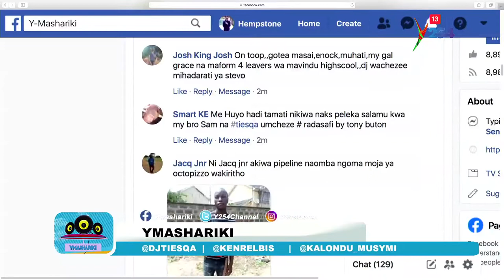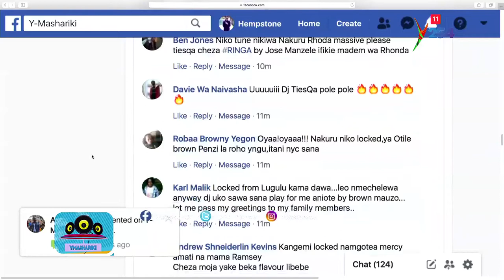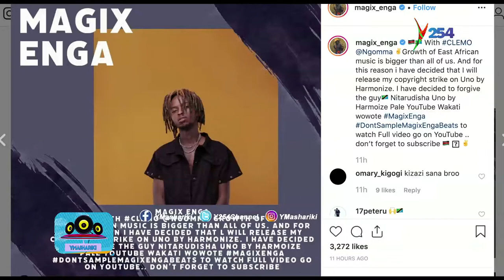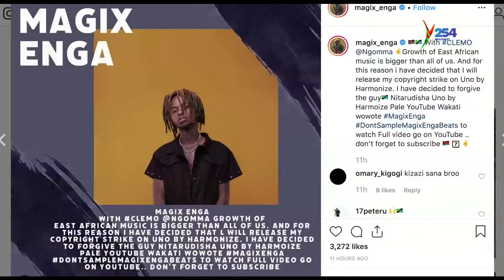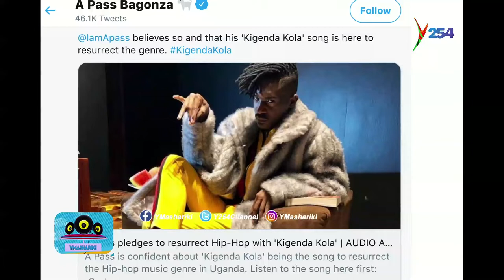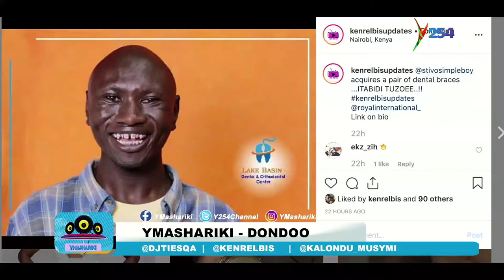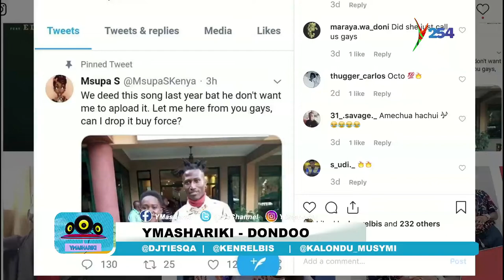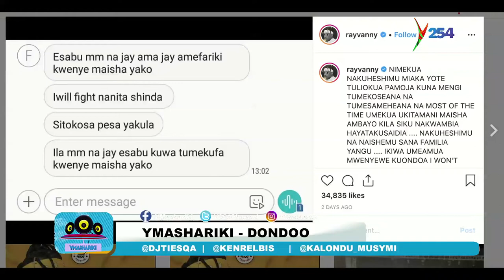Stivo simple boy apata sponsor